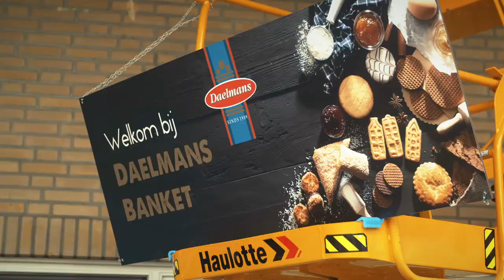Daelmans Open Dag aftermovie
Open Dag Daelmans Nieuwkuijk
Op 5 oktober 2019 hebben wij een open dag gehouden voor familie en vrienden van onze medewerkers. Een mooi moment om een kijkje in de keuken te geven. In de video een korte impressie van deze geslaagde dag!